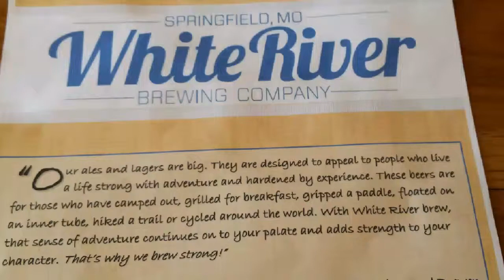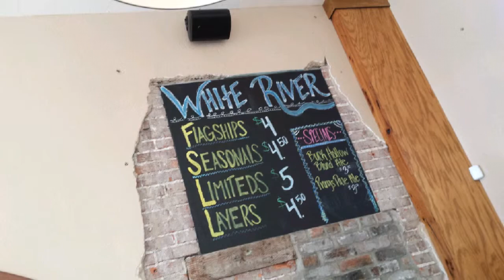Drinking With The Beer Whisperer:White River Shadow Rock Stout!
A great big malty and pleasantly hoppy 8% Foreign Export style stout.